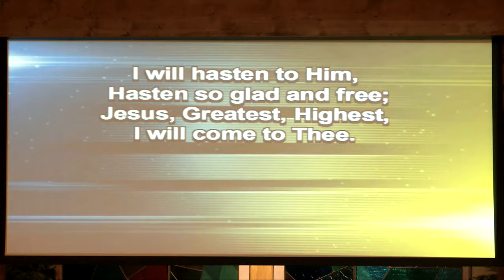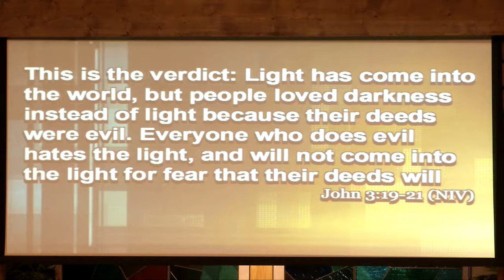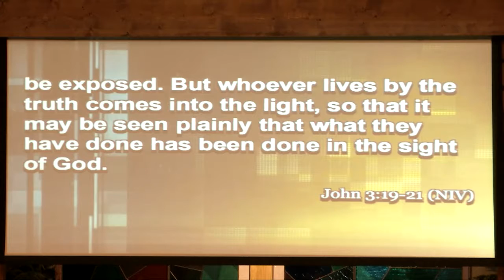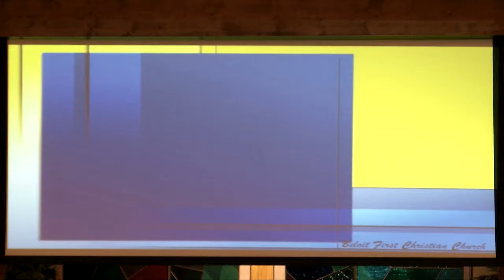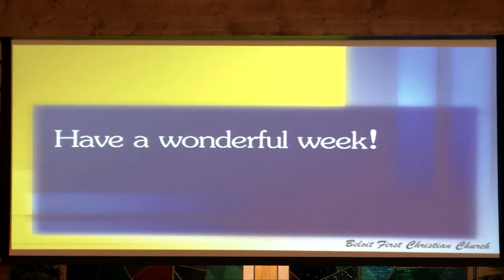June 5, 2016 Worship Service